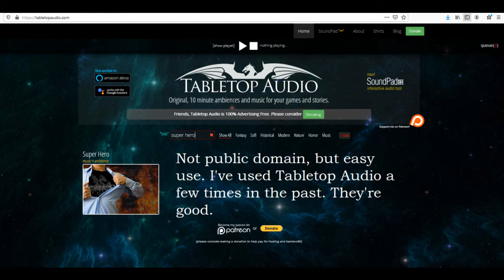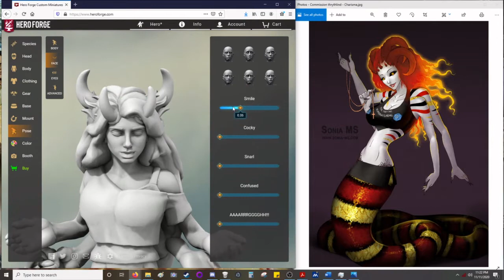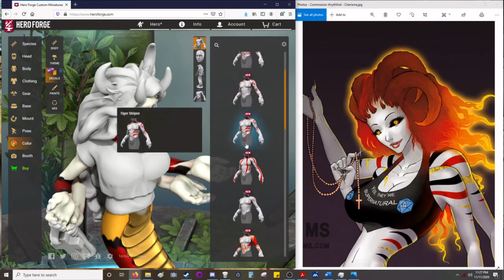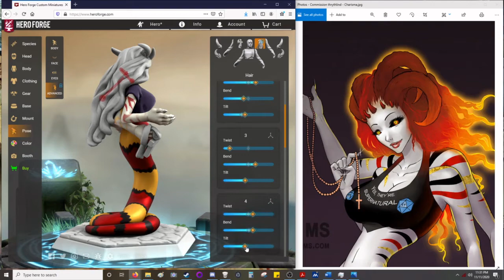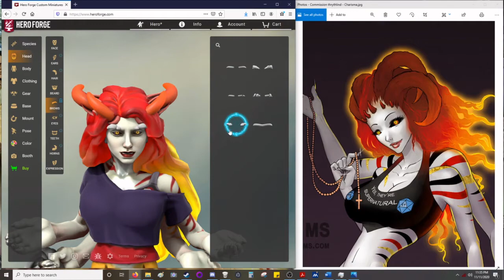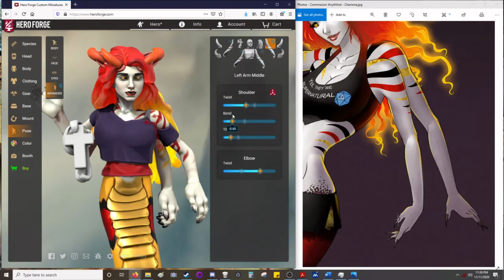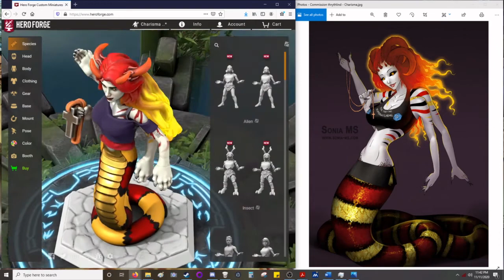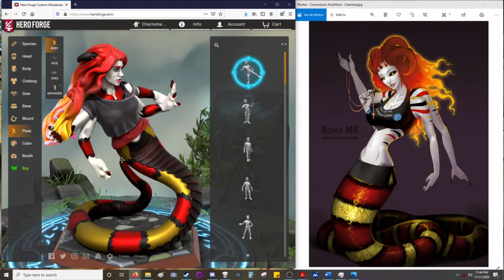Hero Forge - Charisma Stanyder: Alternate Design Process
I suppose this is closer to the original design than an alternate, but I do like the newer design better in a lot of ways. In any case links follow:

I have commercial rights to the character art.